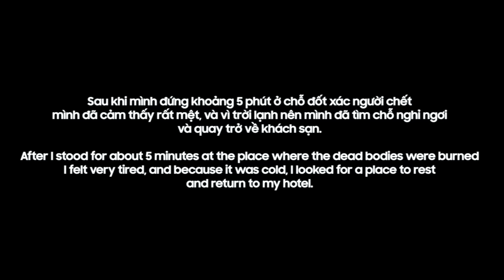🇮🇳 Mình tắm dưới sông Hằng ở Ấn Độ | Bathing in the Ganges River, Varanasi, India.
→ English subtitles 🇺🇸
→ Theo dõi hành trình du lịch của Huy mỗi ngày trên: Facebook

- NGÂN HÀNG SACOMBANK : 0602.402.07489 ( LÊ TRƯỜNG HUY )